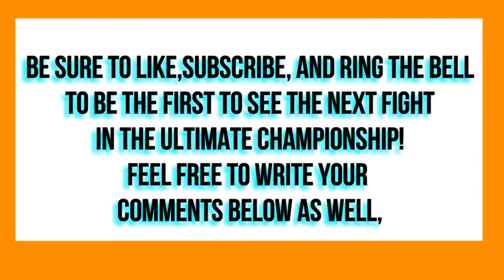Super Smash Series || Ultimate Championship: Savian Vs Pikachu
Savian is a fan of Pikachu, the star/most well known Pokemon, but today he is his opponent, and Savian is doing this just after beating Sans, but as a brawler. Pikachu is still busted in ultimate, so who shall come out victorious?